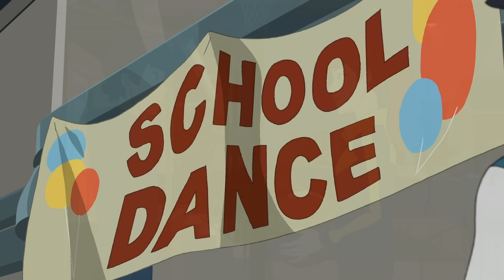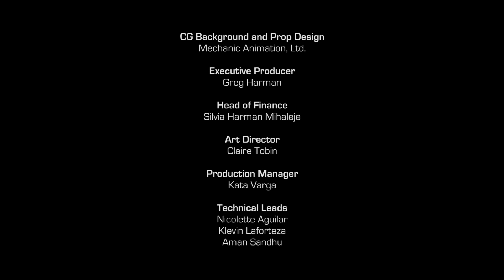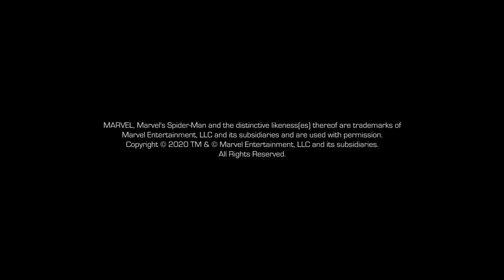Maximum Venom: Part 1 | Marvel's Spider-Man S3 E11 | Full Episode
Spider-Man and his allies go to track down the missing and dangerous Lizard. They soon discover that vicious Venom has returned to seek revenge on the planet Earth!